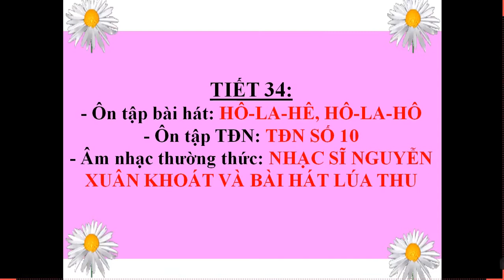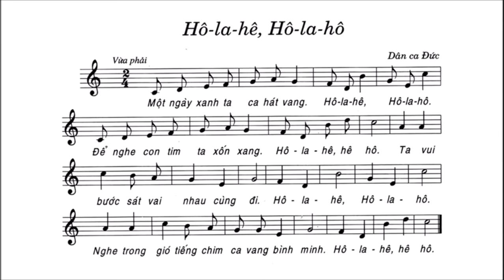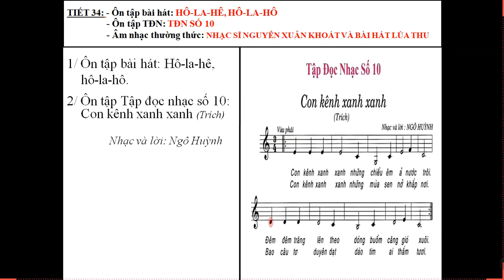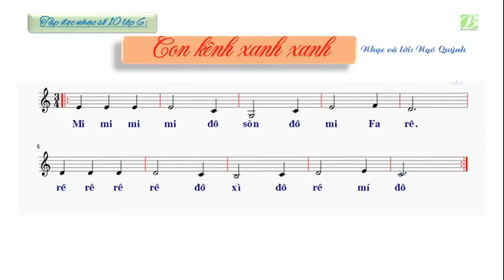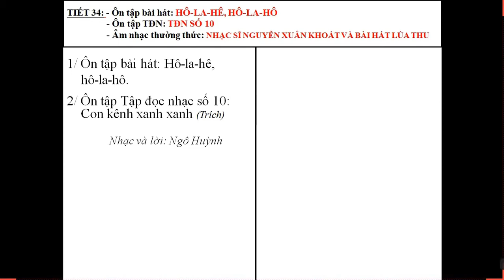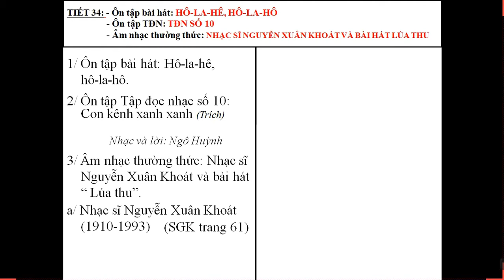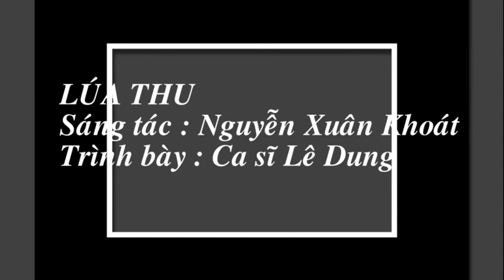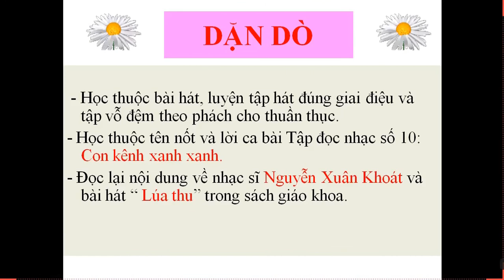Âm nhạc 6_Tiết 34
GV: Lương Nữ Phương Chi